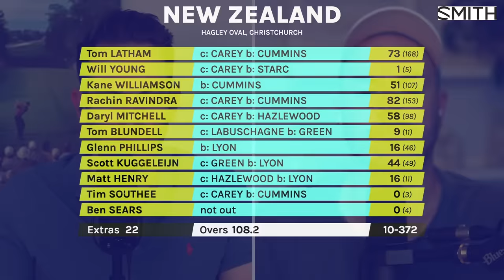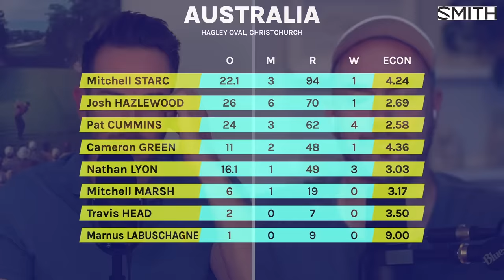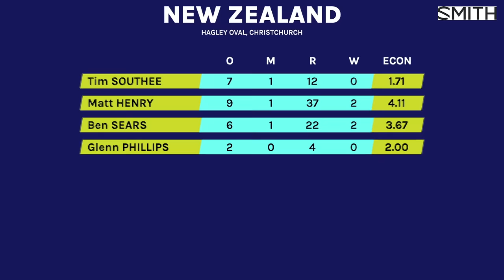New Zealand In Box Seat After Australia Collapse | NZ v AUS: Day 3 | Christchurch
0:00   INTRO
1:06   FOOTYS BACK
4:15   SCORECARDS
7:29   AUSTRALIAS POOR BATTING RECENTLY
11:54   IS A CHASE POSSIBLE?
19:38   THANKS TO SMTIH OPTICS AUSTRALIA
21:27   AVENTURES WITH THE GROUNDSTAFF
23:18